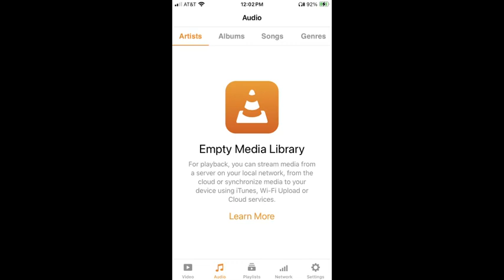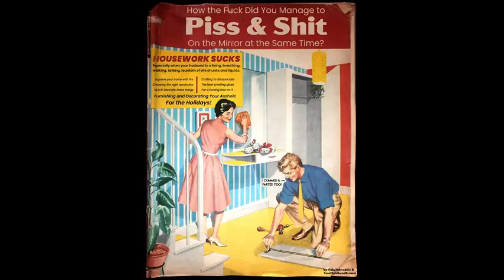TekkyTV Photo Gallery Part 191